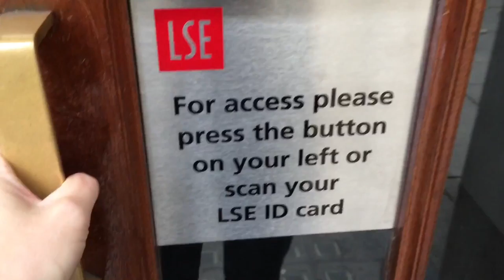The 53rd day London National Gallery !